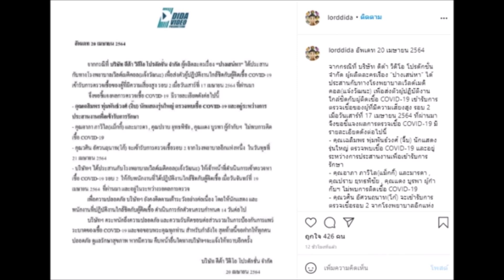บิ๊กบอสค่ายละครดัง ปางเสน่หา โควิดลาม ดารารุ่นใหญ่ ติดเชื้อจากพิ้งค์พลอย